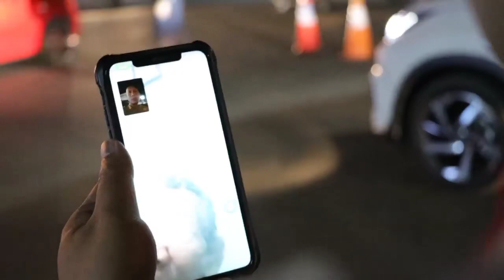Kerinduan yang tertepikan oleh Pengabdian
Tahun baru banyak kalangan menjadikan sebagai momentum bertemu dengan keluarga di kampung halaman. Namun momen pertemuan yang diharapkan terkadang harus sirna karena pengabdian sebagai seorang Polisi, tapi tenang ada cara untuk menghadirkan semua itu seperti kondisi nyata, Gunakan Video Call seperti Kapolres Toraja Utara